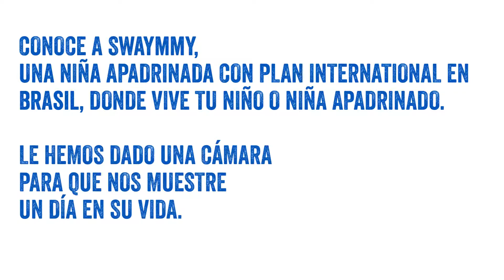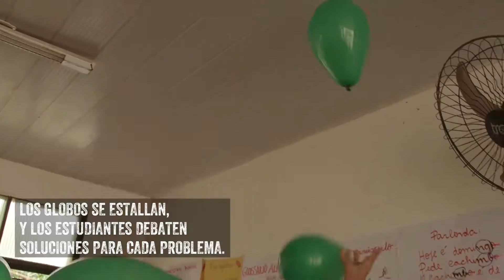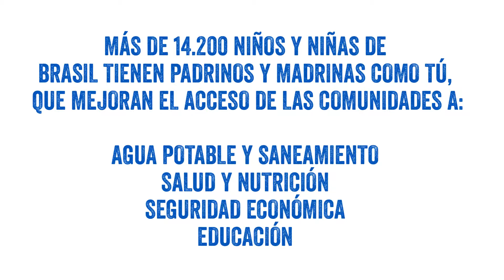Un día en su vida - Brasil